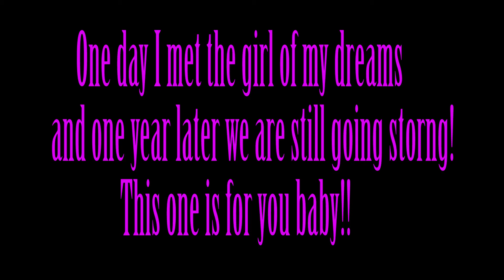Happy One year baby girl!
This has been the best year of my life thank to you Hannah!!